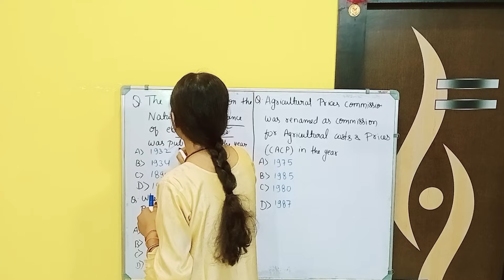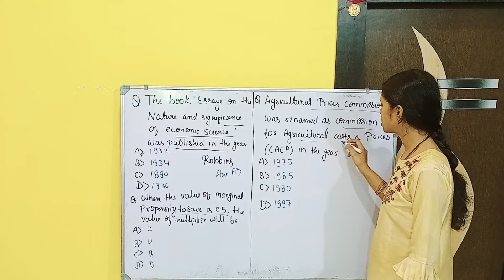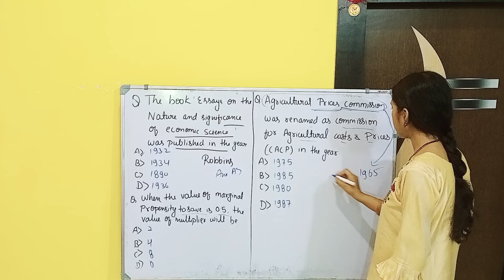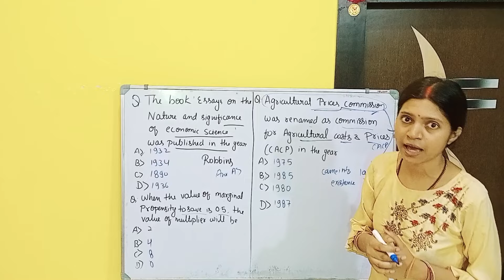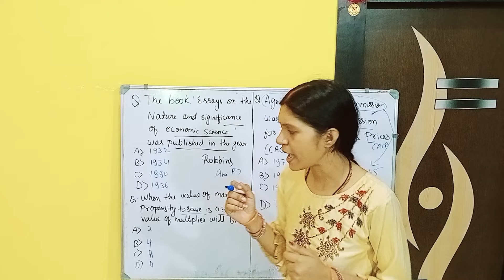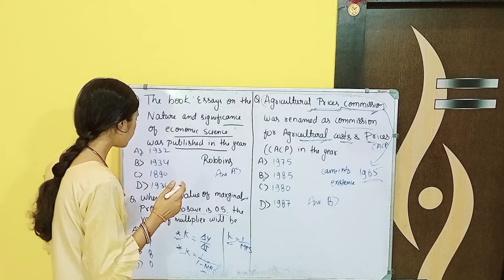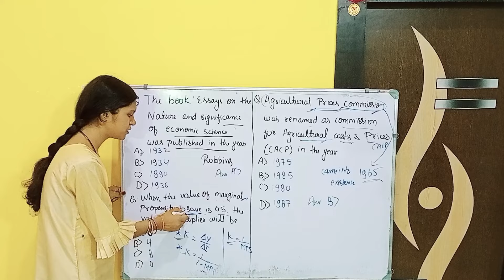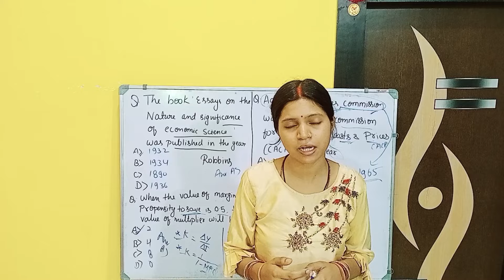UGC NET Economics | 2024 Classes